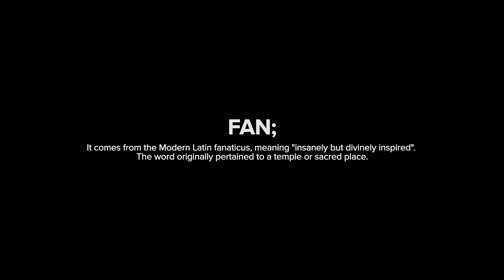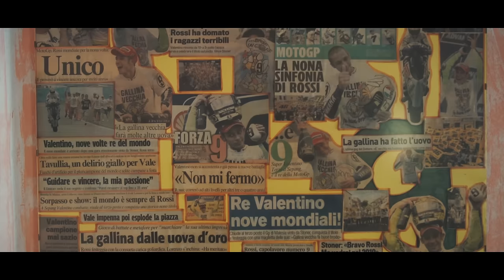TW Steel | Valentino Rossi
Exhilarating, intense, epic! In the incredible finish to one of the most epic seasons of MotoGP. ‘Vale’ fought like a lion and delighted fans around the world. As proud partners, we have created this tribute to a true champion.
We can’t wait to see our Doctor show his skills again.

VR46 models:
TW935
TW936
TW937
TW938
TW939